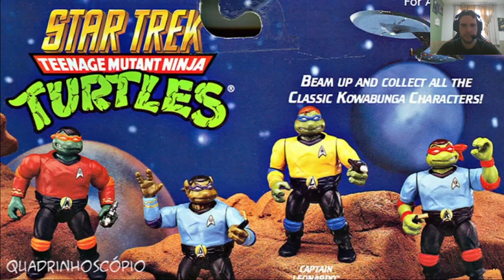QUAL A HISTÓRIA DE ORIGEM DAS TARTARUGAS NINJA?